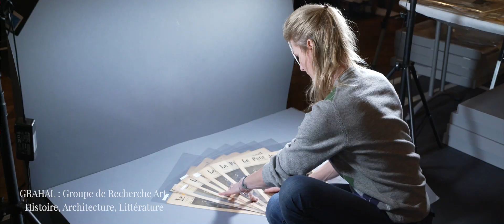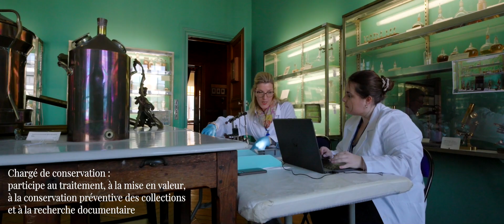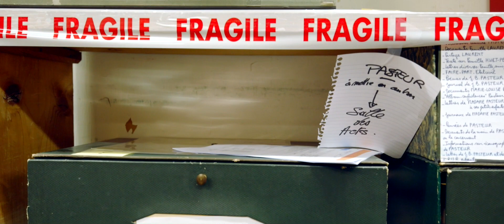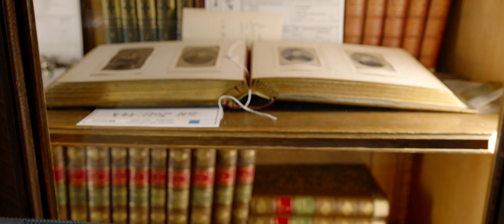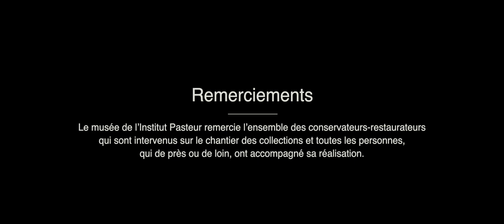🏛️ Episode 1 – Le musée Pasteur s’emballe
Plongez dans les coulisses du chantier des collections, une étape clé dans la vie du musée de l’Institut Pasteur 🎭👀 Ayant débuté en novembre 2022, ce chantier fait suite à la décision de l’Institut Pasteur d’entamer des travaux de réhabilitation du bâtiment historique. Avec l’aide de la société GRAHAL, une équipe spécialisée en gestion et valorisation du patrimoine culturel, et de restaurateurs externes, les 9000 biens qui constituent les collections du musée ont été examinées. Le but : préparer leur déménagement. 🔜